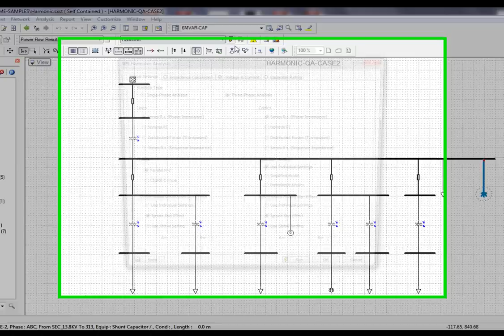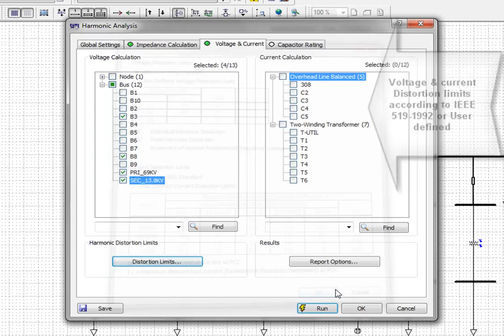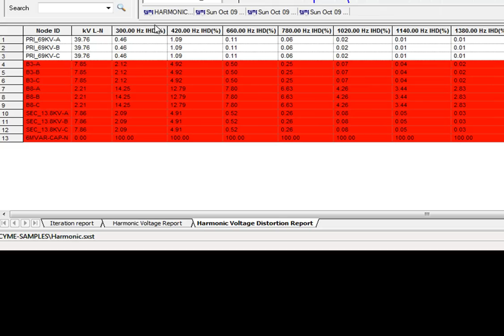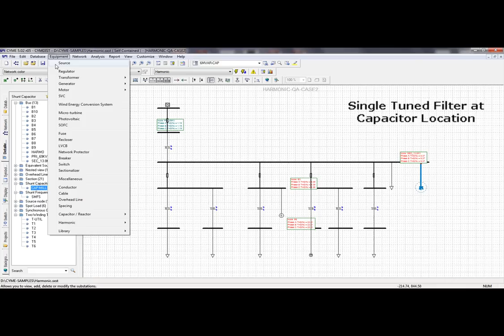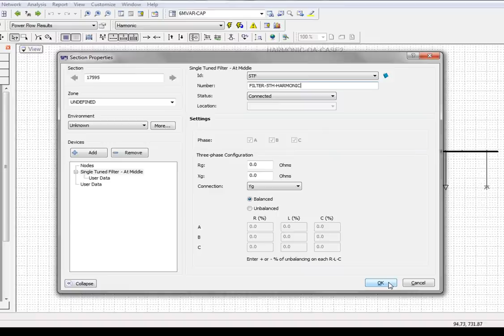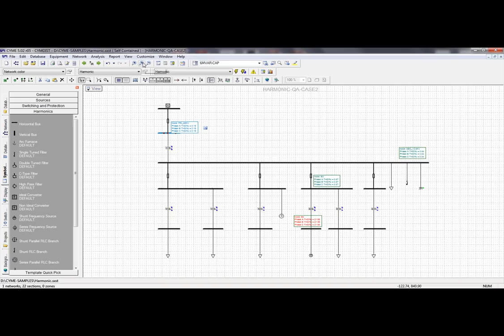Harmonic Analysis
CYME 5 Harmonic Analysis Module, tutorial